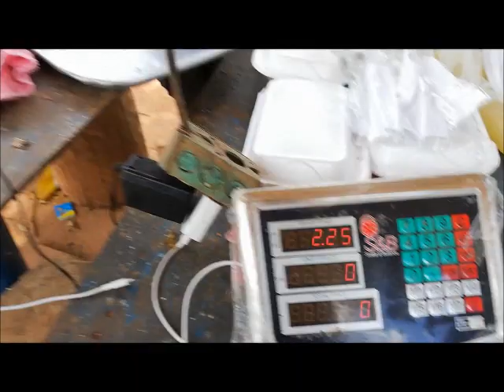5 LIBRAS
Un Bagre de 5 LIBRAS capturado por Doña Judith Rojas Quinta Posición en la Maratón de 12 Horas..🐟🐟